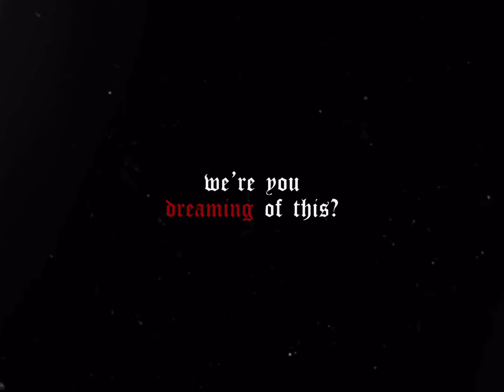romance ASMR x ZSakuVA